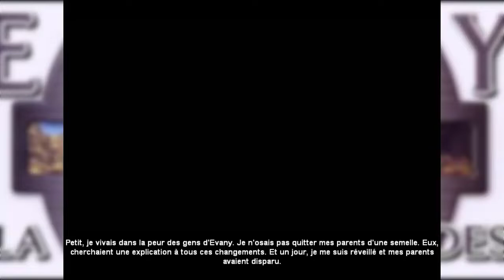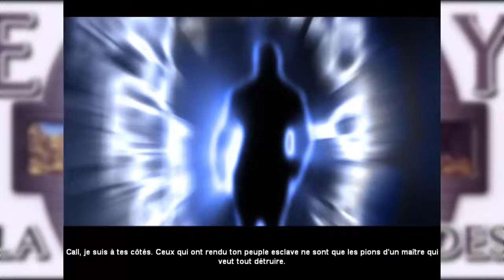Let's Play Rapide : Evany la Clé des 7 Mondes (Cristal key 2)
Jeu édité par Earthlight Productions et développé par The Adventure Company en 2004
Réalisé sur une version physique du jeu